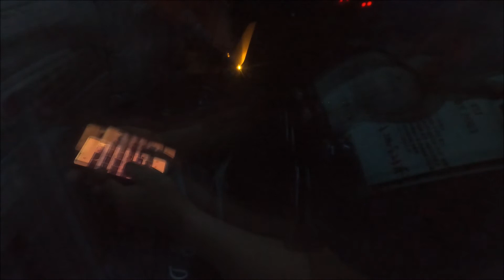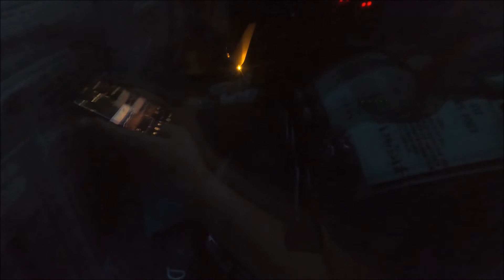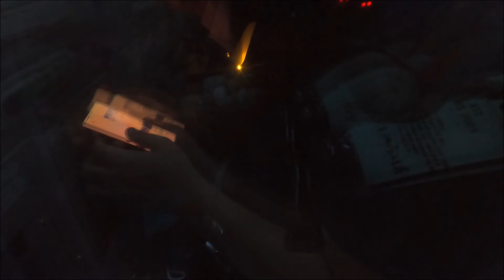제주-김포 대한항공 KE1272 (2021-09-27) 20:00 제주공항 이륙 15분 & 김포공항 착륙 13분 야간비행영상 (저작권 없음)